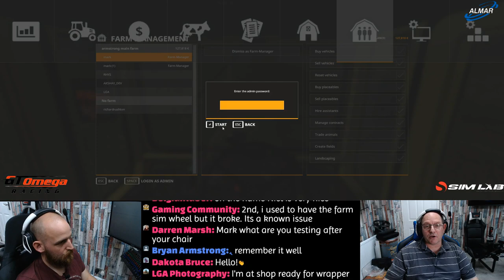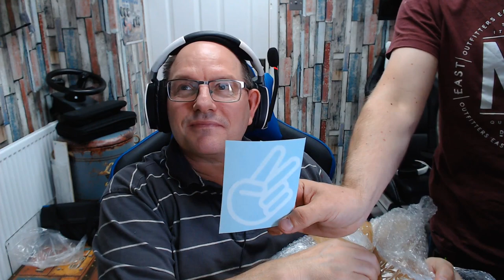farming simulator 19 /Oakfeild farm/multiplayer/day3/with dad